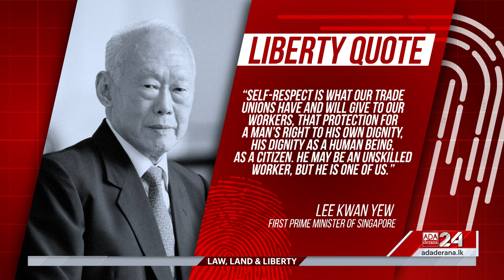Law, Land & Liberty | Episode - 52 | Trade Unions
What legislature governs trade unions in Sri Lanka?

Joining for insights is Attorney-at-Law Manoli Jinadasa

Original on-air date - 22nd April 2023